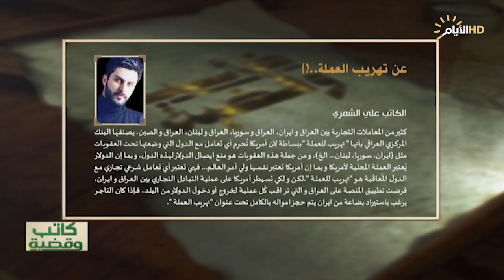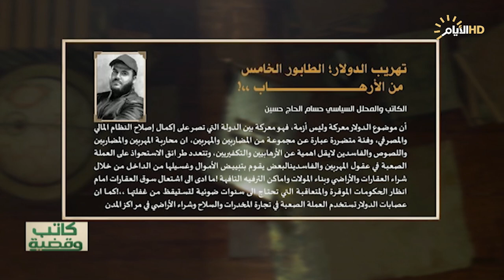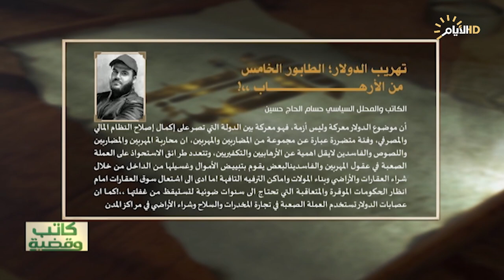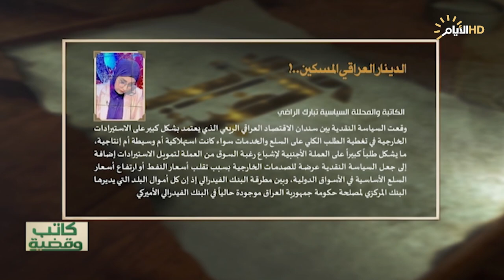برنامج كاتب وقضية، الدينار .. ايها الكائن المسكين المستهدف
الضيوف:

▪️مهند العماري / خبير اقتصادي
▪️حسام الحاج حسين/ كاتب ومحلل سياسي